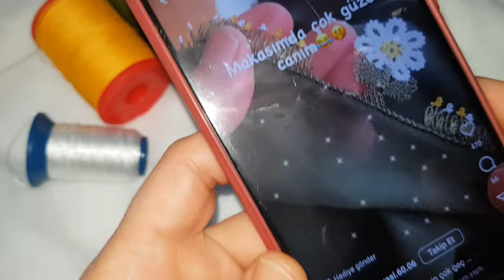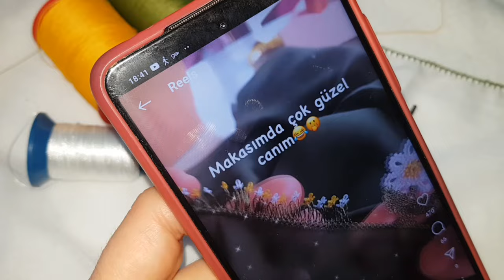Dağ Başında Papatya Tığ Oyası Yapımı